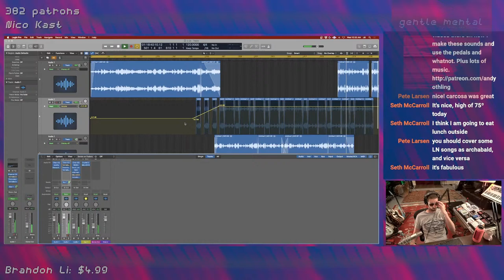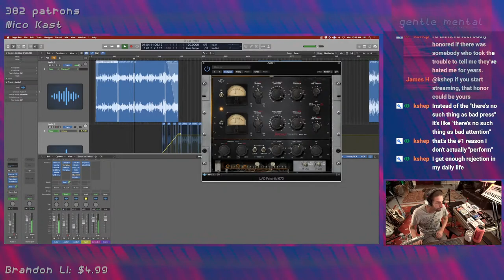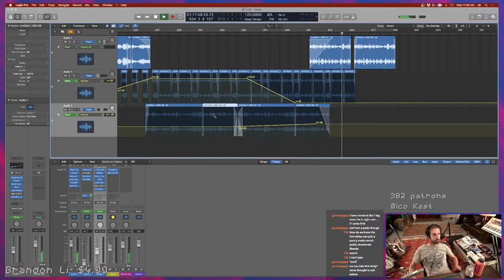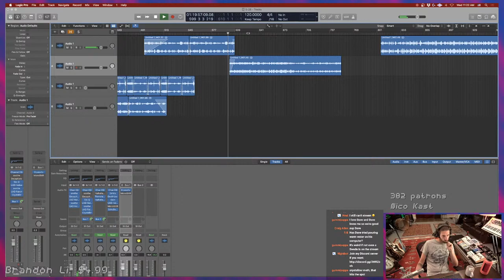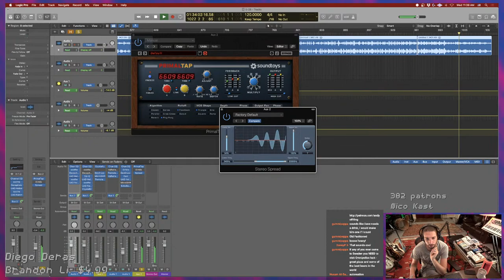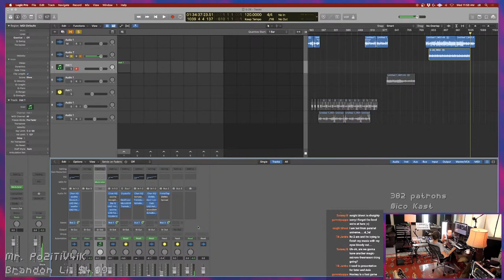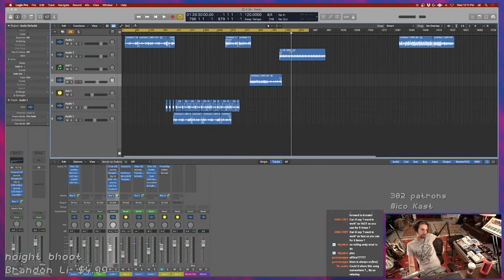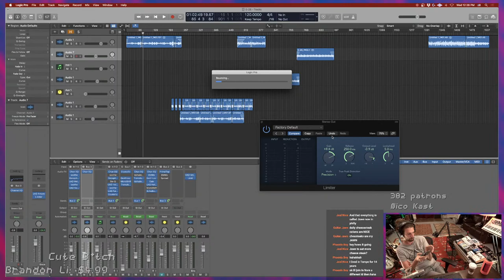finishing a mix | !patreon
last week i made a video going over my board, what changed, how everything is routed and how i'm using it. check it out

pedals on the board:

tuner
keeley compressor pro
ditto looper
caroline somersault
chase bliss preamp mkii
old blood noise signal blender
loop A - old blood noise dark star
loop B - montreal assembly count to 5
chase bliss thermae
pladask matrise
loop 1 - chase bliss mood + chase bliss/cooper generation loss
loop 2 - chase bliss blooper
loop 3 - ehx superego+ + old blood noise flat light
strymon iriduim
chase bliss condor
hologram microcosm
meris polymoon
chase bliss cxm 1978